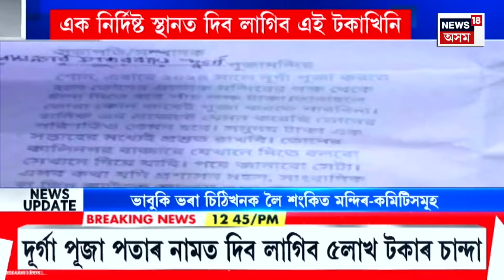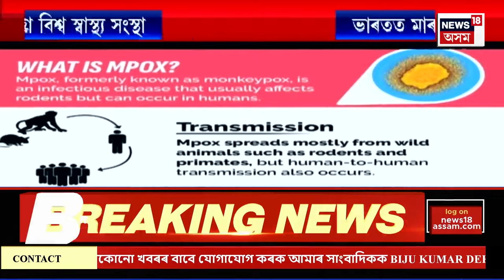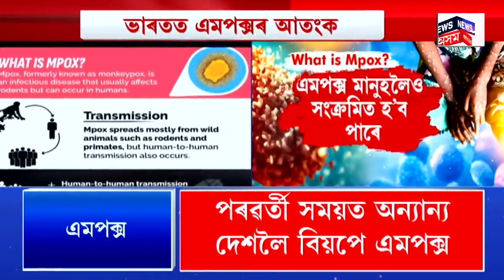ASSAM NEWS | দুপৰৰ সংবাদ : মাজুলীত ব্ৰহ্মপুত্ৰৰ বুকুত আবদ্ধ যাত্ৰীবাহী ফেৰী | Majuli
ASSAM NEWS | দুপৰৰ সংবাদ | মাজুলীত ব্ৰহ্মপুত্ৰৰ বুকুত আবদ্ধ যাত্ৰীবাহী ফেৰী
0:00 Intro
0:28 লেবাননত ইজৰাইলৰ সৰ্ববৃহৎ বিমান আক্ৰমণ